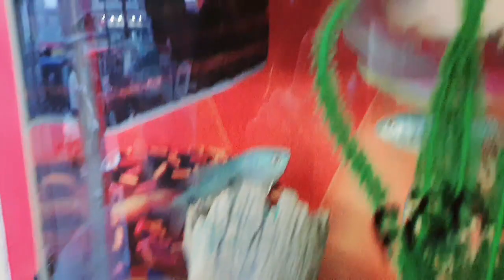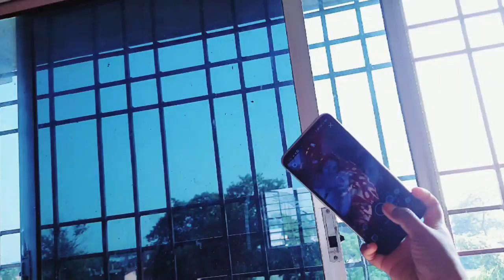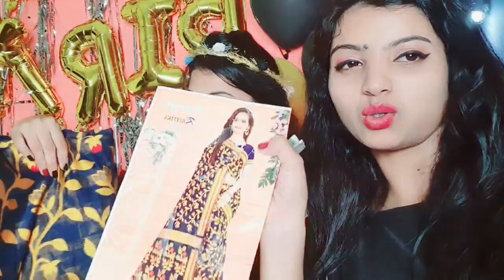🤭Sanaya Di ka Birthday 🎂🥳ll Masti Vlogs ll Mahi Saheba Vlogs ll